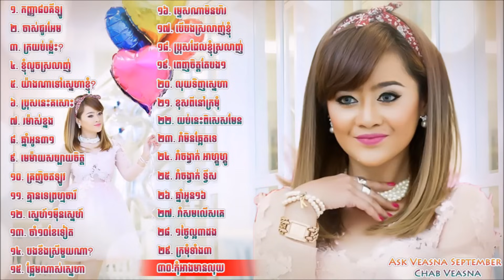ឱក សុគន្ធកញ្ញា បទលំនាំពីដើម បែបញាក់ៗសប្បាយៗ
See comment for choose song
1. កញ្ញា៨០គីឡូ
2. ចាស់ជូរអែម
3. ក្រយប់ម៉្លេះ?
4. ខ្ញុំលួចស្រលាញ់
5. យ៉ាងណាទៅស្នេហាខ្ញុំ?
6. ប្រុសនេះគសោះ
7. រម៉ាស់ខ្នង
8. ឆ្នាំអូន៣១
9. មេម៉ាយសប្បាយចិត្ត
10. គ្រញិចឥឡូវ
11. គ្មានទេព្រហ្មចារី
12. ស្នេហ៍១ម៉ឺនស្នេហ៍
13. ចាំ១០ខែទៀត
14. បងខឹងស្រីមួយណា?
15. ផ្អែមណាស់ស្នេហា
16. ម្ទេសណាមិនហិរ
17. បើបងស្រលាញ់ខ្ញុំ
18. ប្រុសដែលខ្ញុំស្រលាញ់
19. ពេញចិត្តតែបង១
20. លុយទិញស្នេហា
21. ខុសពីនៅក្រមុំ
22. យប់នេះពិសេសមែន
23. រាំមិនឆ្អែតទេ
24. រាំចង្វាក់ អាហ្គួហ្គូ
25. រាំចង្វាក់ ទ្វីស
26. ឆ្នាំអូន១៦
27. រាំសមលើសគេ
28. ១ថ្ងៃល្អ៣ដង
29. ក្រមុំទាំង៣
30. កុំអាងមានលុយ
ឱក សុគន្ធកញ្ញា - Aok Sokunkanha
រីករាយស្ដាប់កំសាន្តសប្បាយជាមួយ បទចម្រៀងលំនាំពីដើម ចង្វាក់ញាក់ៗសប្បាយៗ ពី ឱក សុគន្ធកញ្ញា